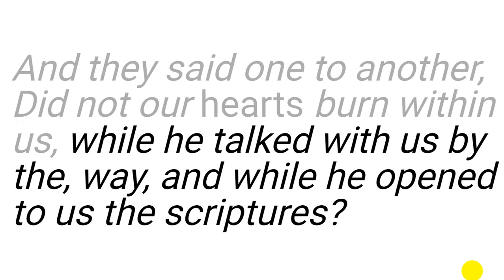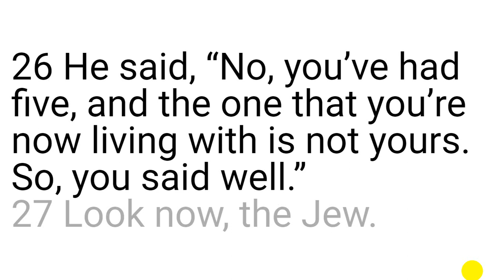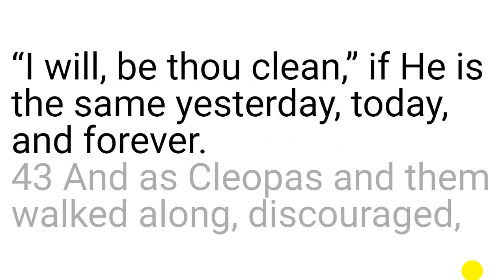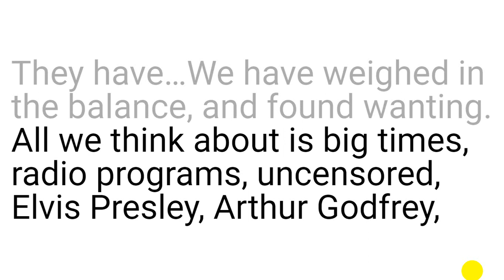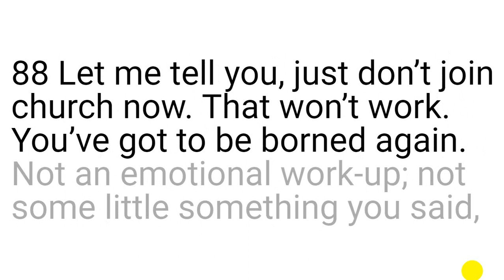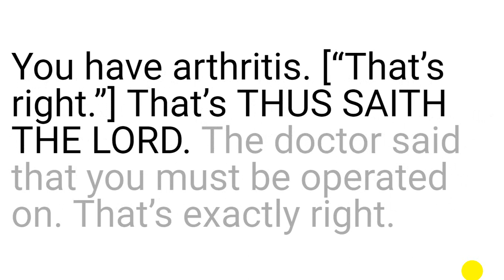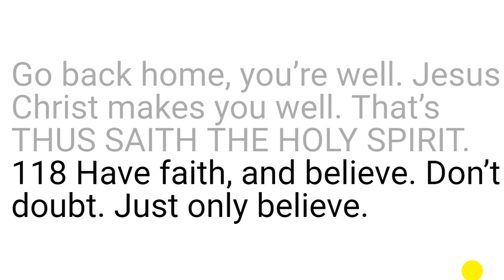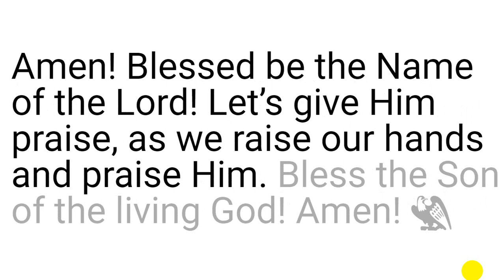57-0421E And Their Eyes Were Opened And They Knew Him